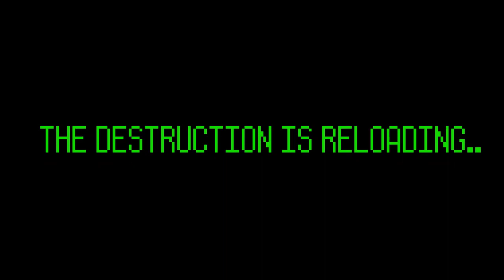DeathHorse Fury is not Over Yet...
DeathHorse Fury: Return of Destruction Teaser Trailer coming out Late 2022